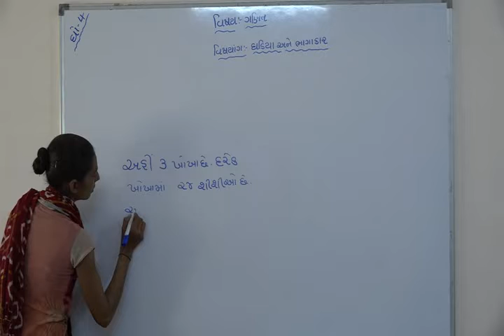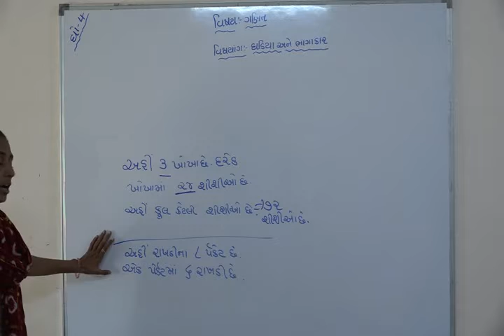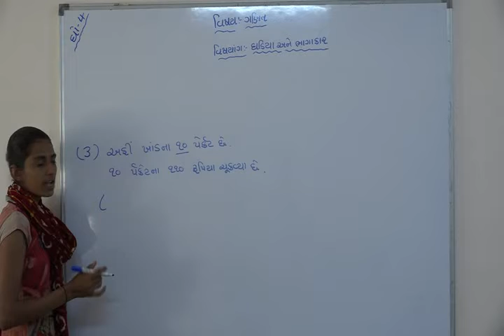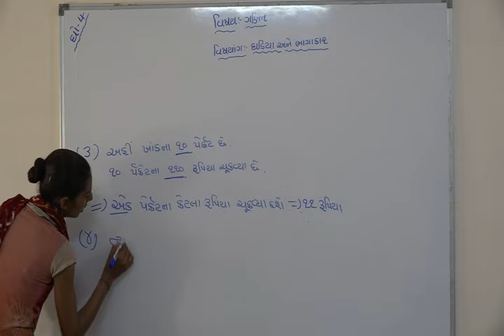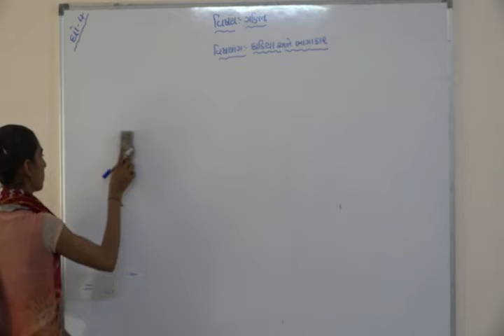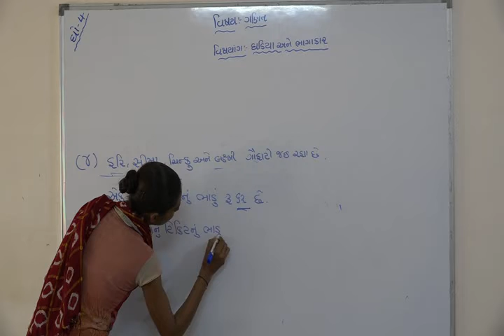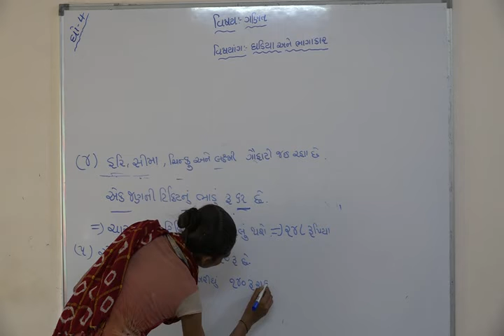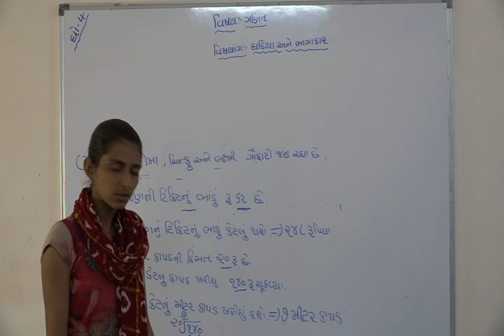Shree Adarsh Primary School,Bhabhar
ધોરણ ૪ વિષય પાઠ ૧૧ ગણિત ઘડિયા અને ભાગાકાર